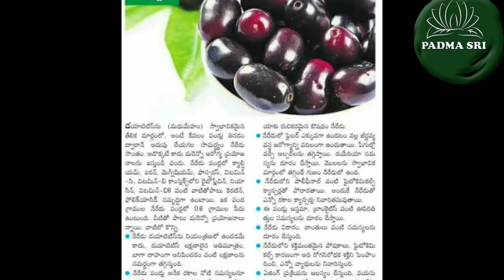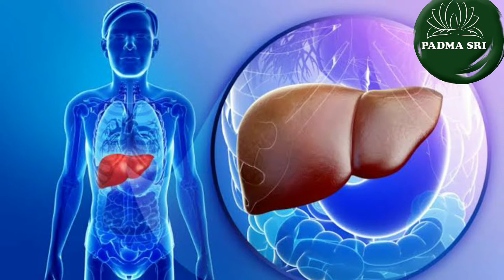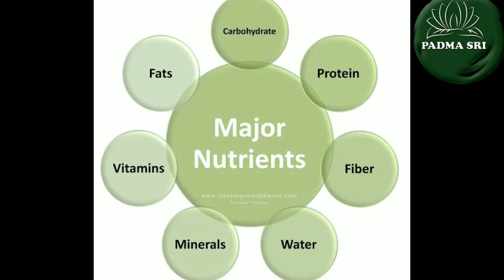ఈ పండ్లను తింటే ఆయుష్షును పెంచుకోవచ్చు.